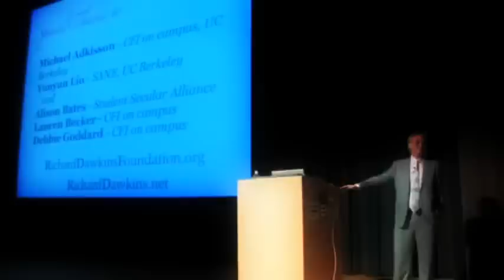Richard Dawkins: Zomrieme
Preklad videa: Zomrieme a to nás robí tými šťastnými. Väčšina ľudí nikdy neumrie, pretože sa nikdy nenarodí. Potenciálni ľudia, ktorí by mohli byť na mojom mieste, ale ktorí v skutočnosti nikdy neuvidia svetlo dňa, prevýšia zrnká piesku na Sahare. Títo nenarodení "duchovia" určite zahŕňajú väčších poetov ako Keats, vedcov väčších ako Newton. Vieme to, pretože možný počet ľudí daný našou DNA tak masívne presahuje počet skutočných ľudí. Vo svetle týchto omamných nádejí sme to ty a ja v našej obyčajnosti, ktorý sme tu. My, privilegovaná hŕstka, ktorá vyhrala navzdory všetkému lotériu počatia. Ako sa opovažujeme nariekať pre náš nevyhnutný návrat do toho predošlého štádia, z ktorého sa veľká väčšina nikdy nedostala! Ďakujem veľmi pekne.